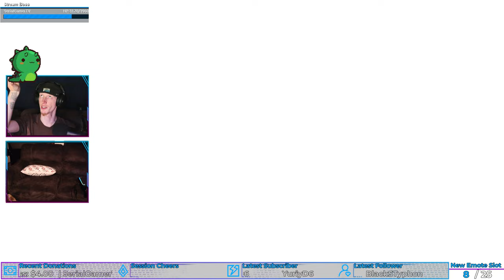Yellow | GRIS #10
Gettin topsy-turvy